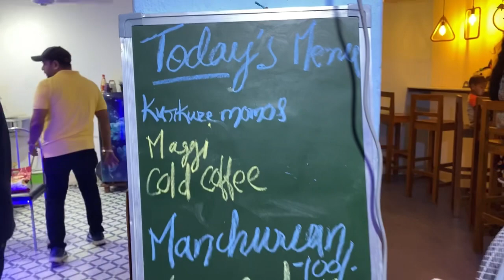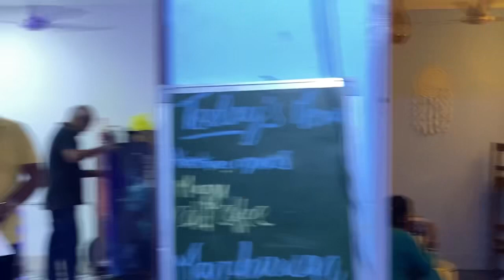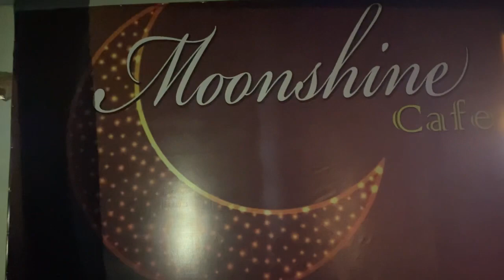Moonshine Cafe 💝 Jhirpani Rourkela || Vlog #32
Moonshine Cafe Rourkela￼ || New cafe Rourkela ||

📌Location : pump house road , Jhirpani , Rourkela .

Keep loving
Keep supporting🦋